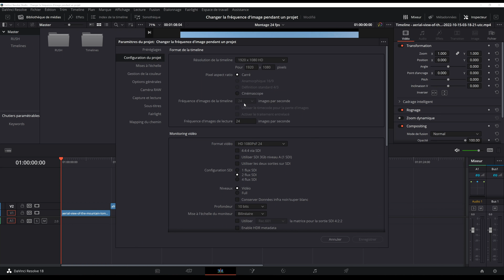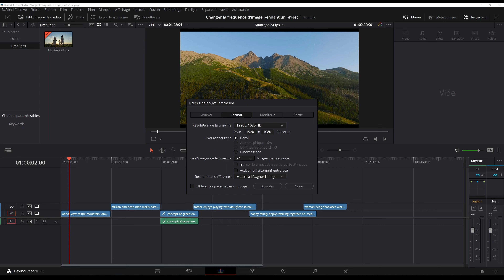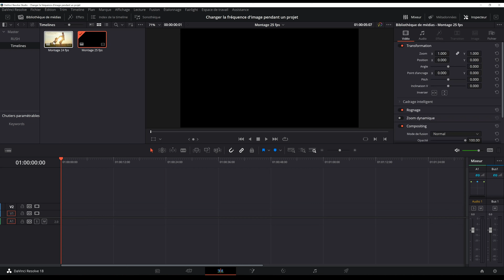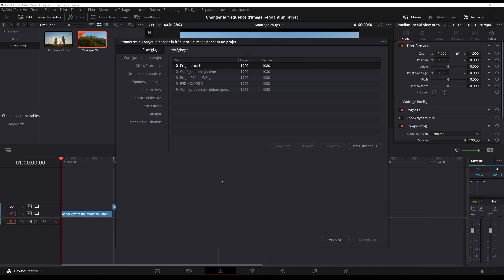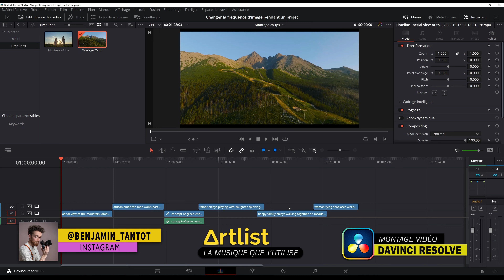Changer la fréquence d'images pendant un montage - Tuto Davinci Resolve 18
Dans cette vidéo, je vous montre comment changer la fréquence d'images de son projet après avoir commencé son montage.

✅ MON MATOS

Poignée caméra
Trépied photo
Sac à dos presta
Pied lumière avec déport
Pied lumière
Carte SD pas chère

👉 ME CONTACTER